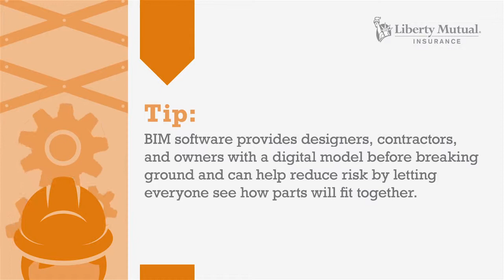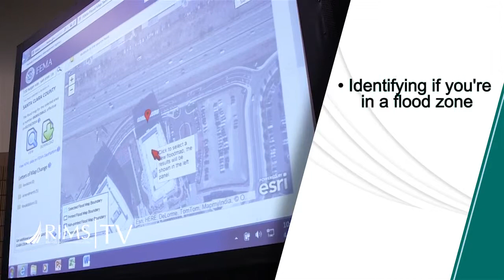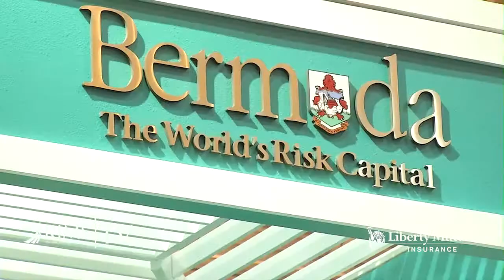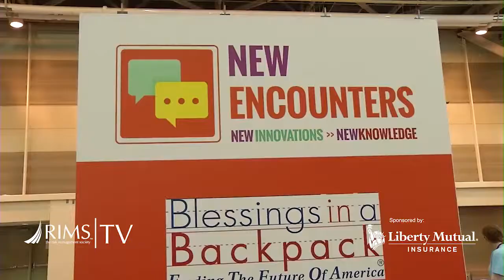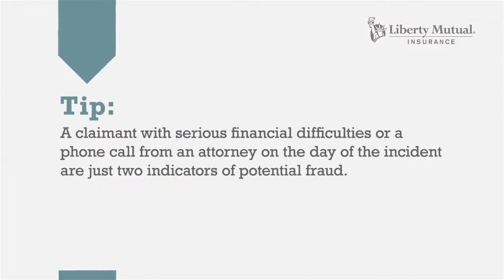RIMS TV Tuesday: RIMS '15 Reaching A New Generation